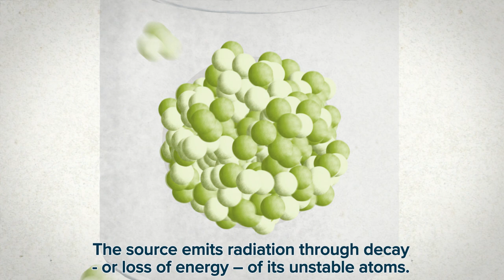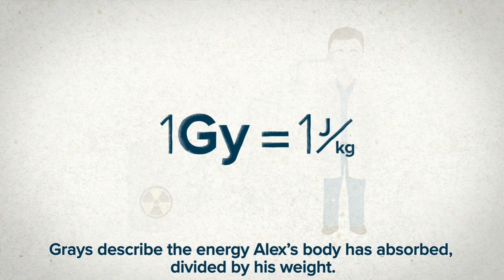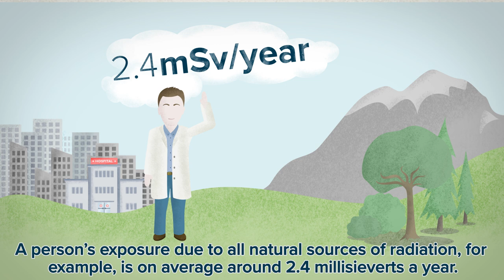Measuring Radiation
Radiation with enough energy to cause changes at the atomic level is called ionizing radiation. It can damage cells, so it is important to measure its potential health effects – but how? Units measuring ionizing radiation are commonly named after leading physicists in the field. Scientists now use Becquerel, Gray and Sievert to quantify radiation and estimate its impact on people.

Script: Luciana Viegas, animation: Paul Gösseringer